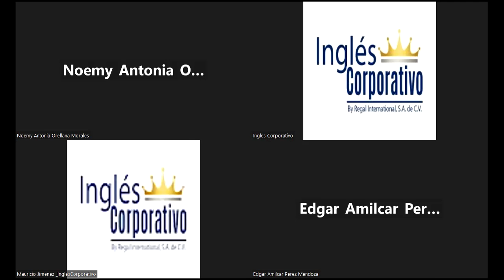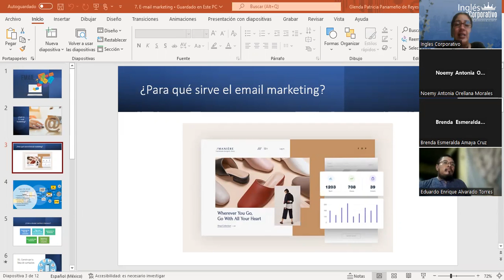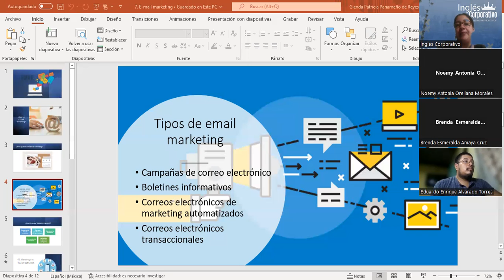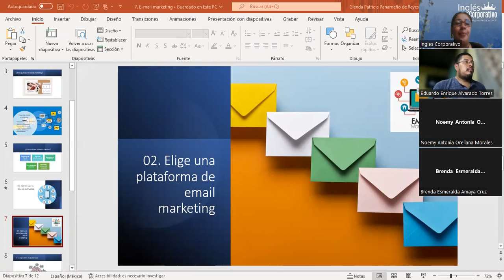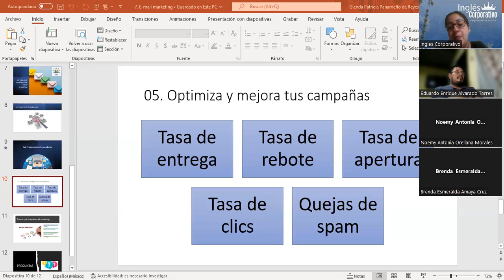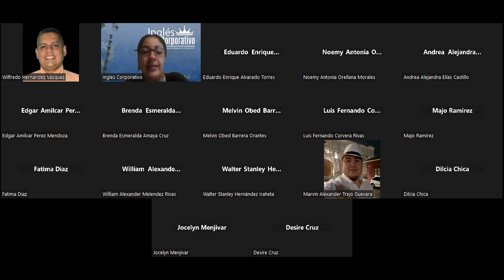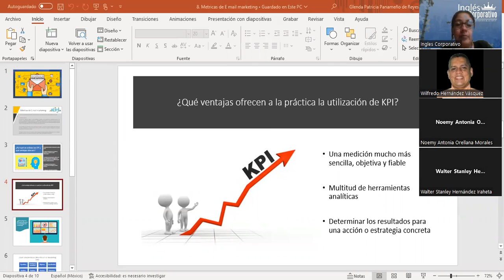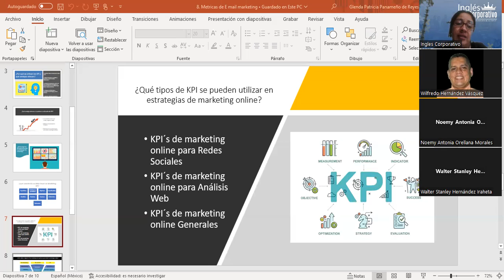Sesión9-08/05/2023-MKT-02-8-9-PM-04-23-Panameño-Posicionamiento y propuesta de valor